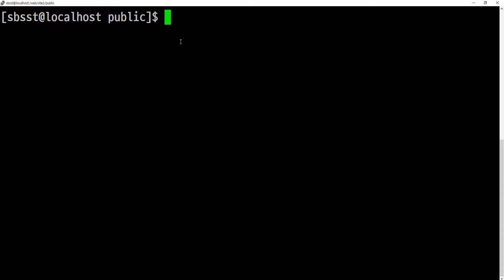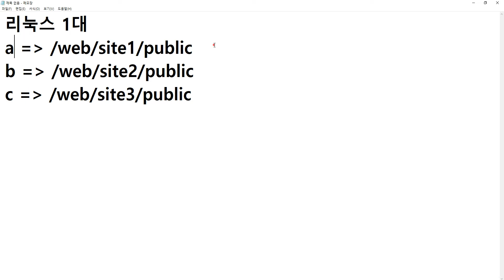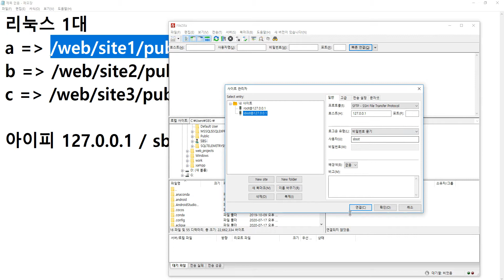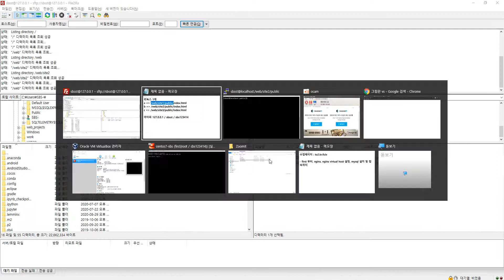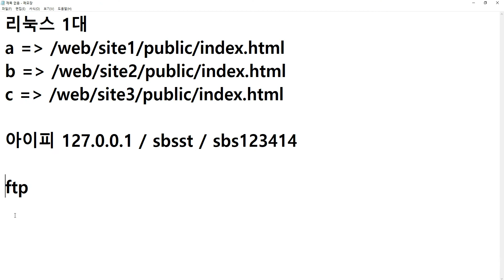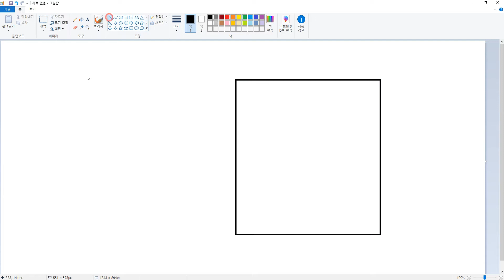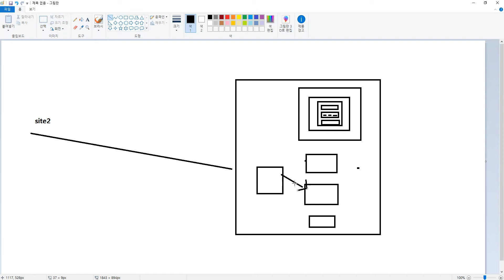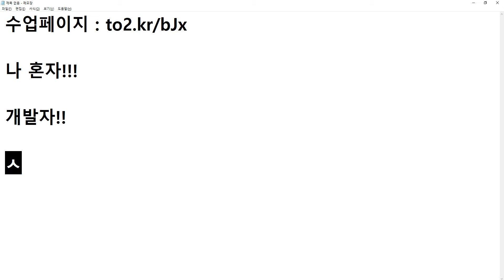2020 11 21, 2020리눅스, 34강, PureFTPD 설치 및 세팅, 1부